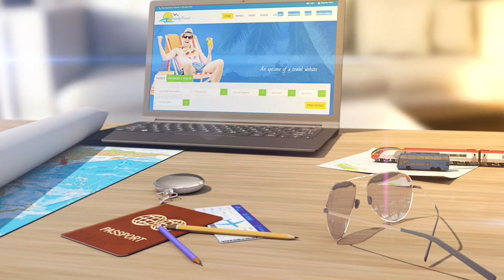Antara Cruises launches the world's longest river cruise journey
Antara Luxury River cruises will embark on the longest journey in December 2022 on the world’s longest river journey starting from Kashi, Uttar Pradesh and ending in Dibrugarh in Assam – covering 27 small rivers, five states and two countries.
The Grand Cruise is a 3000-mile, 53-day journey. The trip includes daily on-site and off-site activities.

In-depth knowledge of foreign cultures and traditions will be shared. The itinerary includes world heritage sites in Uttar Pradesh, Bihar, and West Bengal.

The cruise enters Bangladesh and passes through Sundarbans. Prior to entering India, the cruise will tour Barisal, Bagerhat, Dhak, and Assam.

Raj Singh, the company's chairman, stated, "Our guests visit Matiari to watch brassware and textiles being hand-made." They walk on 2500-year-old sites. Vikramshila, one of the largest Buddhist universities along with Nalanda and Bhagalpur, has centuries-old Tussar silk weaving traditions.